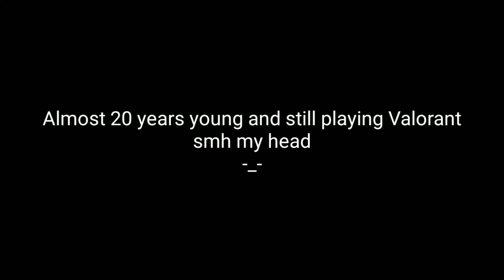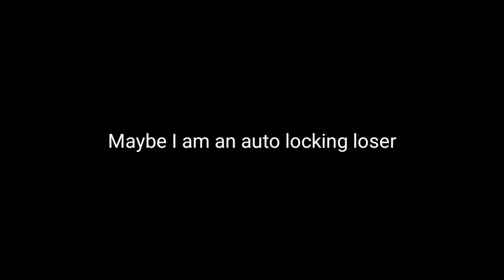Valorant Duelist Moments that make me look like an auto locking loser(I'm not)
im not an auto locker i swear